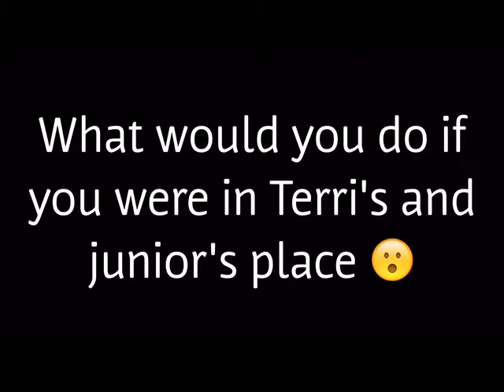BV Movie: Sheep kills Terri